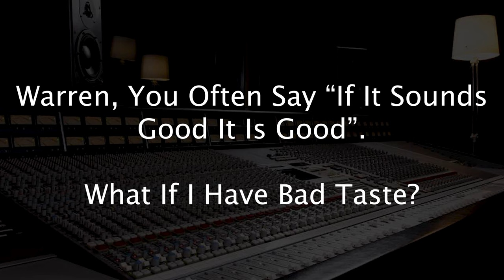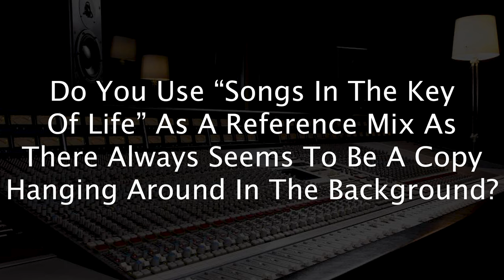Can You Mix A Radio Rock Hit 100% ITB? FAQ Friday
➡️➡️Learn more about Mixing A Radio Rock Hit 100% ITB

0:00 Start
0:54 Guitar of the Week
4:16 Can You Mix A Radio Rock Hit 100% ITB?
10:03 If I Have Bad Tase, How Do I Know If It Sounds Good?
14:45 Do You Use "Songs In The Key Of Life" As A Reference Mix?
19:02 Goodbye

Can You Mix A Radio Rock Hit 100% ITB?

Yes! It really is possible, and so many mixes now are made entirely, 100% in the box.

Actually, I would say 80-90% of mixes you hear today are made entirely in the box, especially in commercial heavy rock and as the younger generation of mixers and producers are coming in and dominating radio.

It use to be the barrier to entry to this industry was the incredibly expensive gear and about the 'budget'. Because of this, only a small number of mixer, engineers and producers were getting jobs because there were so few people who could afford the gear.

What DAW's did was they levelled the playing field and made it about the mixer, engineer, and producers ear, versus what gear they could afford. This caused the barrier to entry to lower significantly.

The current way people record now is into DAW's and then a lot of them use really great outboards to capture the sounds they want. When they come to mix, they use headphones, they mix in the box, and if they want old gear then they can use emulations.

No matter what the genre is, mixing In The Box can definitely work for you!